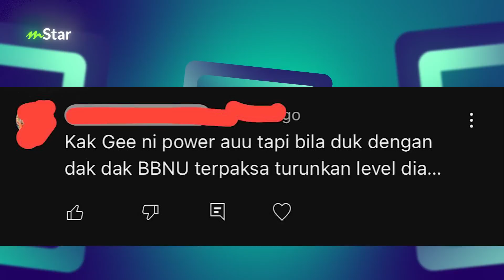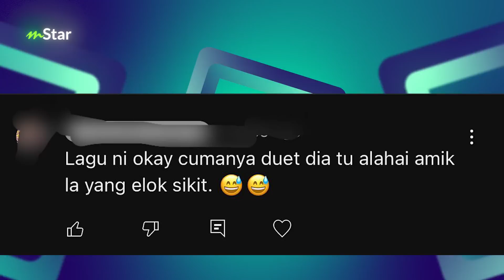Lembut cara Ziana Zain tegur, tetap senyum walau orang tak suka… “Ingat kifarah itu”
Tak baik tau buat perbandingan, tak ada yang baru pasti tak akan ada yang lama kan. Apa kata kita sokong karya terbaharu Ziana Zain dan Hasif Upin ni sedap juga bila dengar banyak kali.